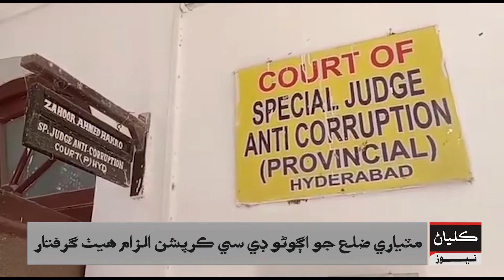مٽياري ضلع جو اڳوڻو ڊي سي ڪرپشن الزام هيٺ گرفتار